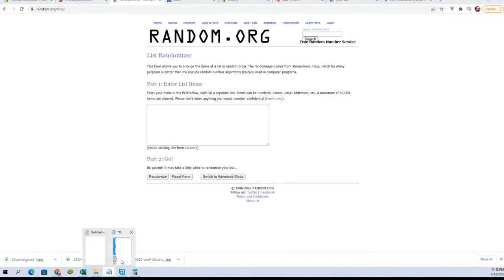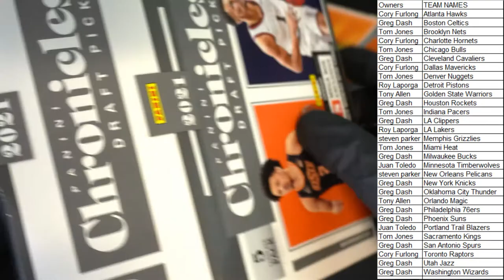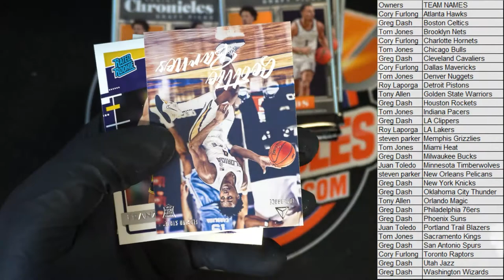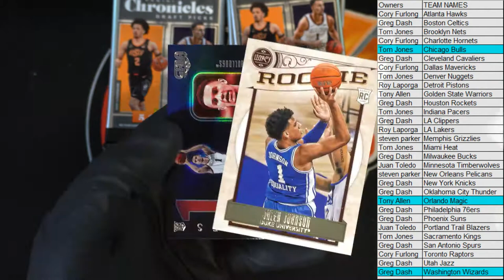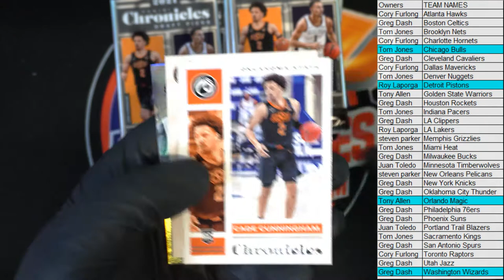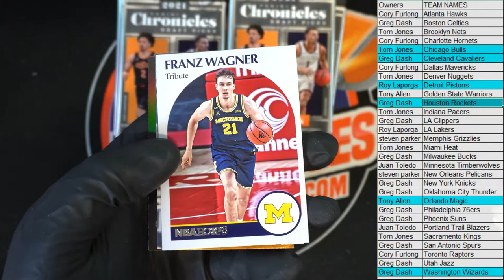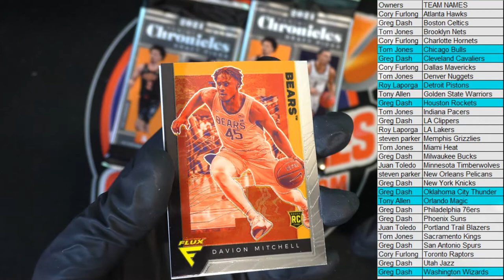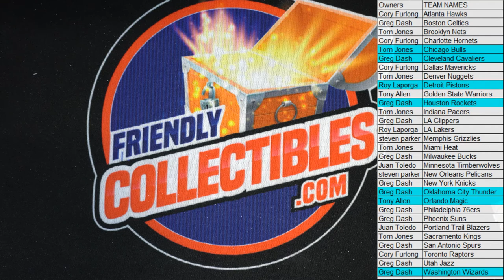2021 Panini NBA Chroncicles Draft Picks Basketball ID CHRONMEGABSK102